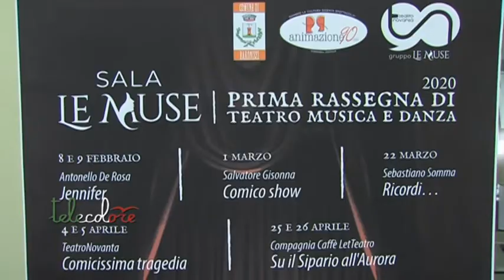Un teatro per Baronissi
Dopo una prima fase di rodaggio, da inizio febbraio apre ufficialmente la "Sala Le Muse" di Antessano, di fatto il primo vero e proprio teatro di Baronissi. Oggi la presentazione nel Comune della Valle dell'Irno. (240120 Giancarlo Frasca)